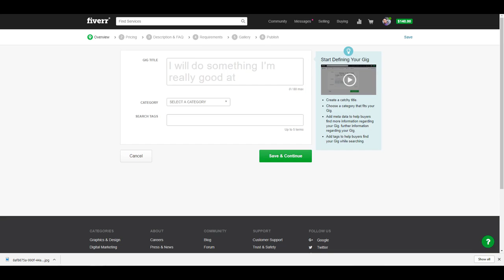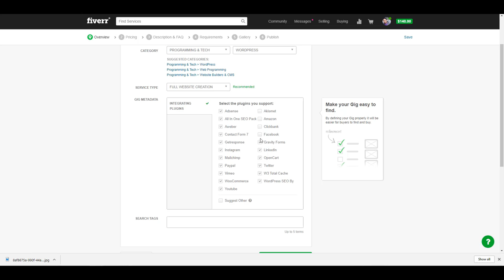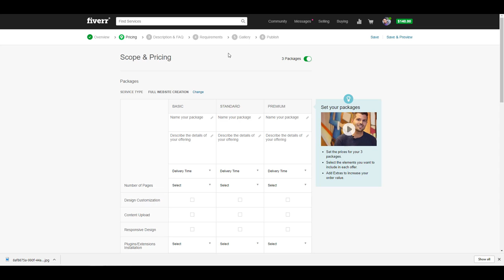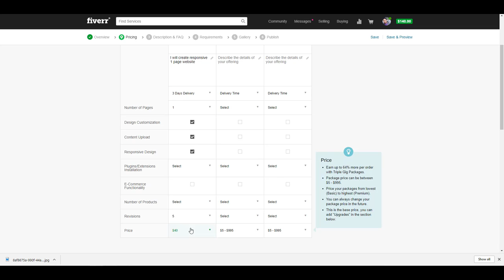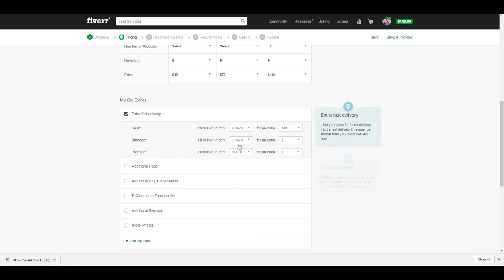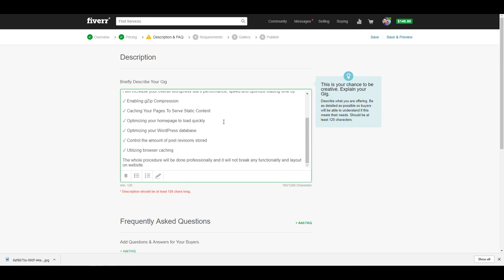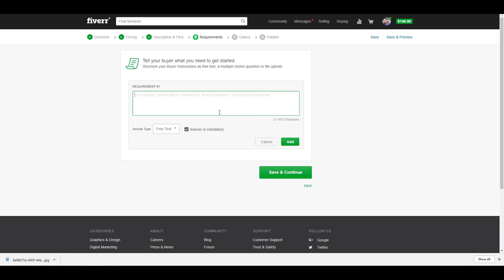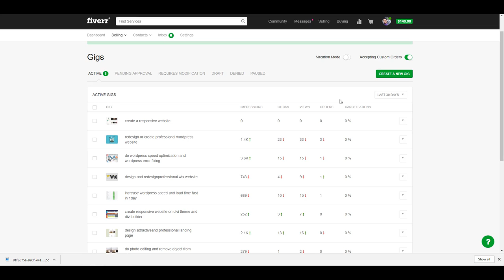How to Create Fiverr Gig Part 3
Your Gig is the service that you sell on Fiverr. Creating your Gig is an opportunity to show off your talent and provide buyers with all the information they need to help them decide to do business with you.

To create a Gig:
After you log in, click Selling . Then go to Gigs.
Click CREATE A NEW GIG.

Note: If this is your first time creating a Gig, click Selling . Then goto Start Selling, fill out your seller profile, and then proceed to creating your Gig.

STEP 1: Overview

STEP 2: Scope and Pricing

STEP 3: Description and FAQ

STEP 4: Requirements

STEP 5: Gallery

STEP 6: Publish

To edit a Gig:
After you log in, click Selling  . Then goto  Gigs.
Find the Gig you'd like to edit, and from the drop-down list on the right, select Edit.
Make the changes you want to make, and click Save.